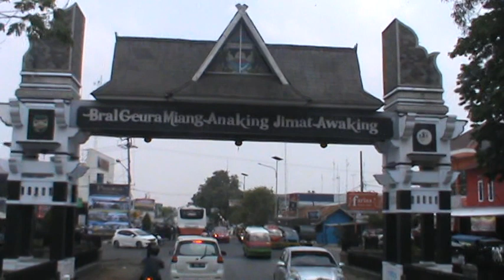ADELAIDE AUSTRALIA VOL 3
Teachers Professional
 Development Program
 for Purwakarta District,
 West Java Indonesia in
 Adelaide, 2015